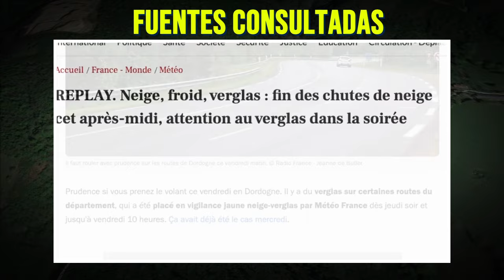BLANCA SORPRESA! NIEVE PARALIZA FRANCIA, NO LA ESPERABAN! ULTIMA HORA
Ayúdanos A Mantenerte Bien Informado:
Nevadas Sorpresivas en Suroeste de Francia